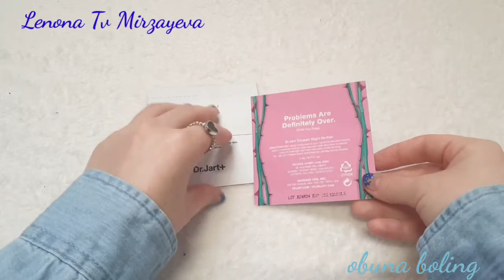YUZNI AJINLARDAN HALOS QILUVCHI SEPKIL DOG'LARGA QARSHI KREM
Assalomu alaykum. Bu mahsulotimizi narxlari yoki sotib olmoqchi bolsez manga boglanishiz mumkin Mani Instagram kanalim Lenona Tv